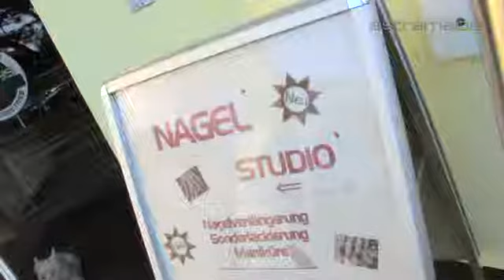Sportcenter Marco Polo, Wien; Sports, Fun and Relaxation: Commercials / Promotional: AUSTRIA: ...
Sportcenter Marco Polo: Ruthnergasse 170, 1210 Wien, AUSTRIA Tel: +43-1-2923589 Email: Whether you like squash, badminton, in- or outdoor golf, minigolf or fitness, you'll be in good hands at Marco Polo. The ultimate Sportcenter hosts a nice variety of sportive activities within a relaxed atmosphere.